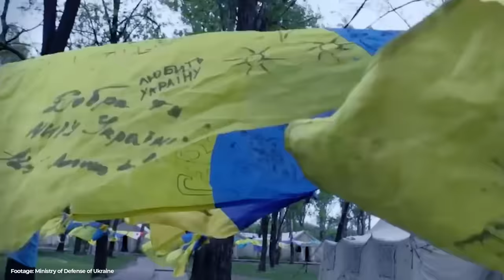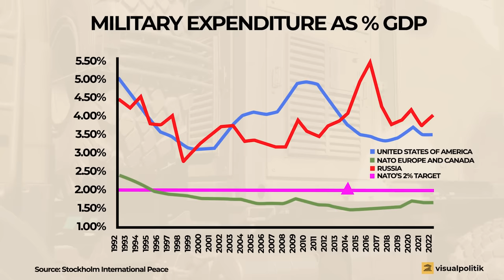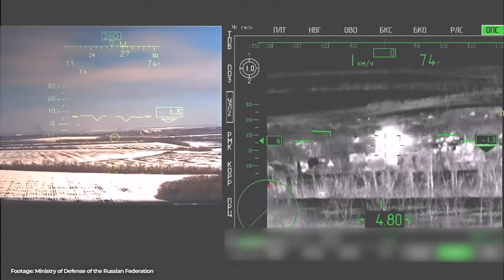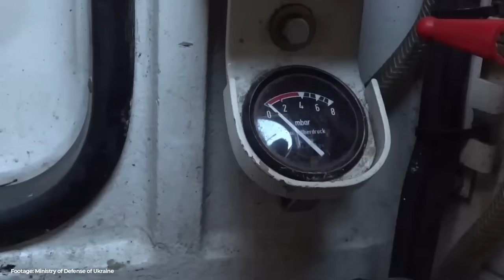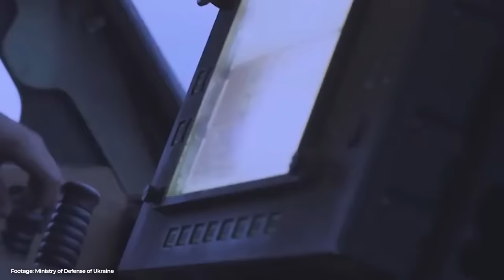Has Ukraine Lost the War?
Can Ukraine still win the war? After Ukraine's failed counteroffensive and the loss of international support, alarm bells have been ringing about Ukraine's future and its resistance to the Russian invasion.

Where exactly are we and why did the counteroffensive not work? In this first video in a new series on Ukraine we tell you all the details.